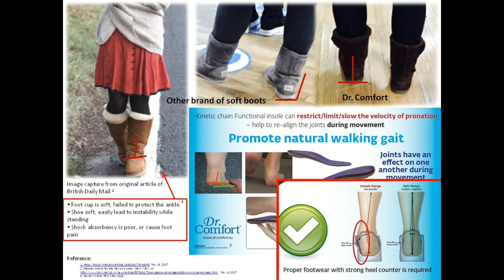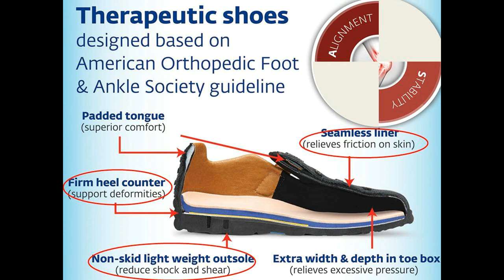How to choose healthy footwear - away from ankle, knee and back pain, and swollen feet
Many people are unaware that wrong choice of footwear with inadequate support could lead to knee and foot pain, causing joints wear and tear, or worst, injuries which may require surgery.

Orthopedic & physical therapist advice us the essentials for finding the right footwear: firm heel counter, insole for arch support, breathable material, smooth inner seam and non-skid out-sole are necessary to ensure good lower limb alignment & stability during walking.

Incorporating Graduated compression stocking with the right footwear can further help to improve circulation, relief legs tiredness and swollenness.